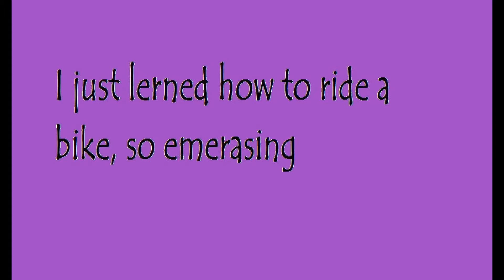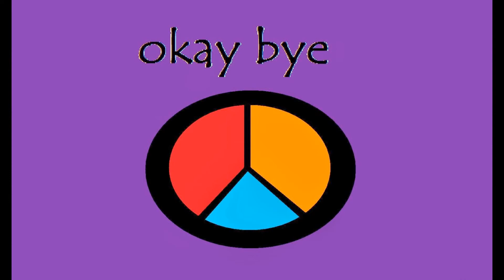part 2: more about me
had so much fun making this video